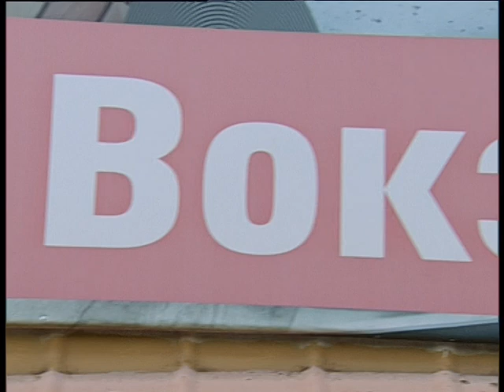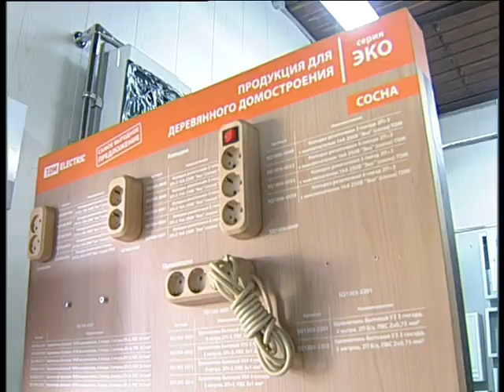Electroforse 9 2023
Челейкин Алексей - Электросила правильная работа с телевидением, Cheleykin Alexey - true with tv in Electroforse 9 2023